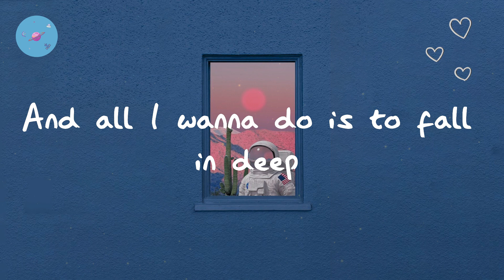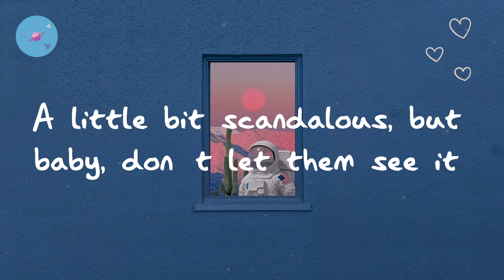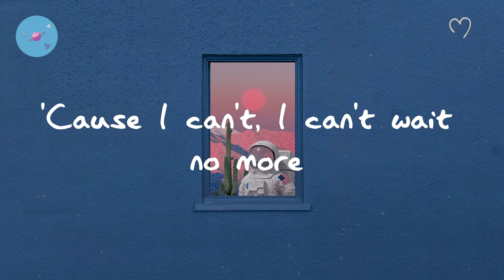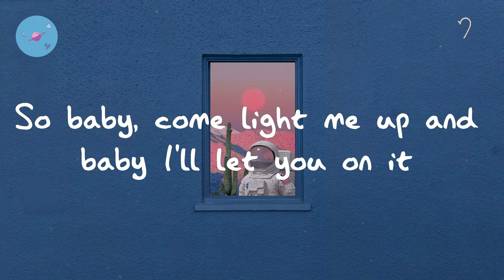Ariana Grande - Into You (Lyric Video)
Lyrics Ariana Grande - Into You:

But close ain't close enough 'til we cross the line
Got everyone watchin' us, so baby, let's keep it secret
You to know, oh
So come light me up, so come light me up my baby
A little dangerous, a little dangerous my baby